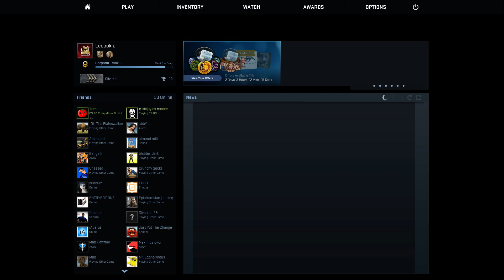Csgo Competitive: I HIT AN ACE!!!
● Clash Royale Clan:
★Name: Lecookie YT
★Clan Tag

★All Sponsorships help my channel grow and checking them out supports my channel.

●I am official partnered with curse (Union Of Gamers).

►My Intro
● Thank you so much to StormGFX for creating my intro.